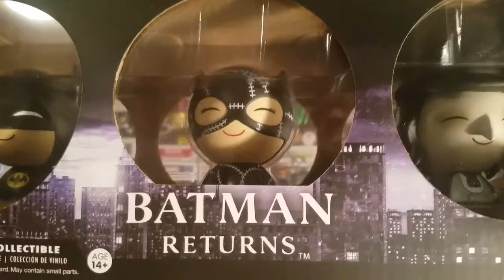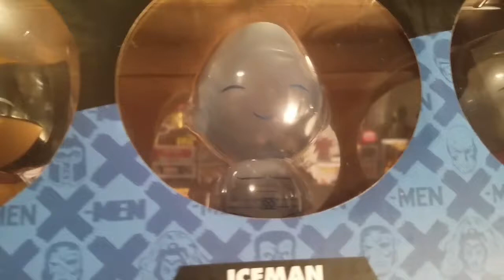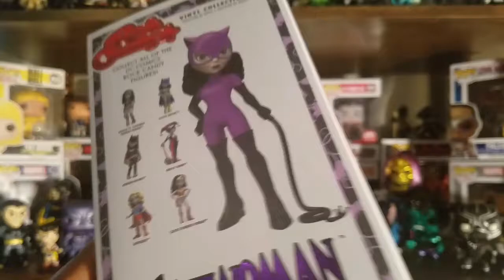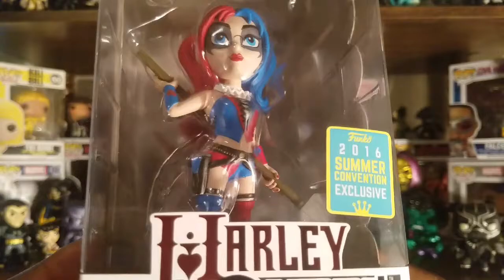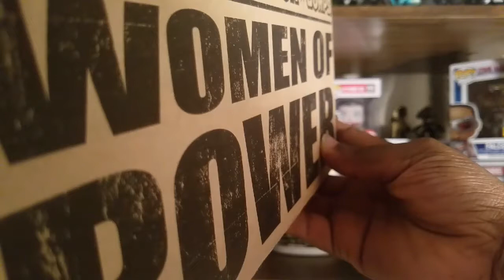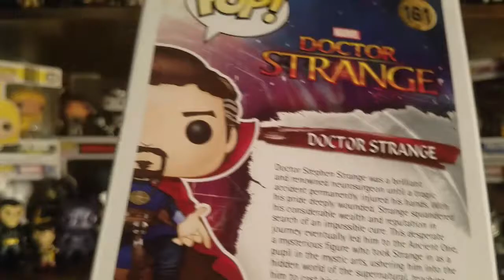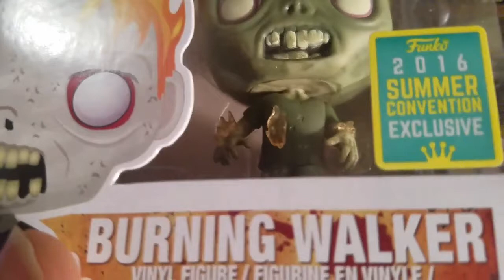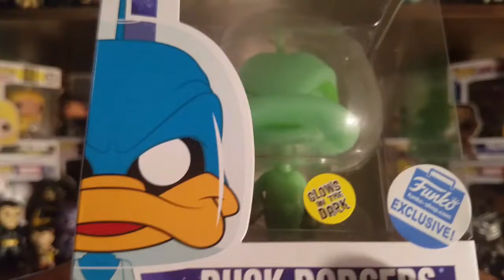SDCC Haul + A Surprise from Anthony Nelson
Anthony Nelson

Please send postcards, letters, artwork, etc to the following address:
Franklyn McInnis